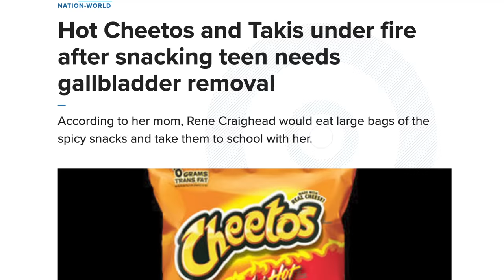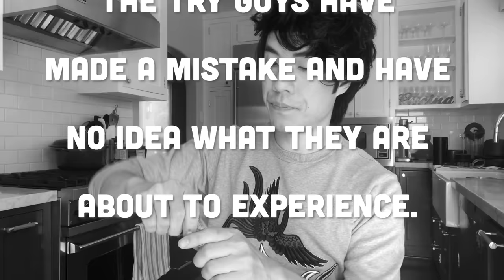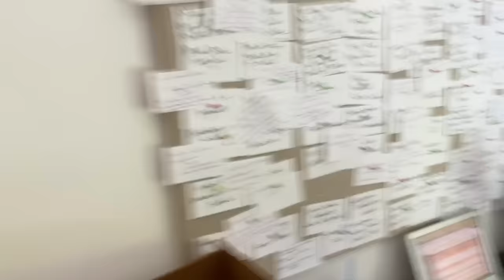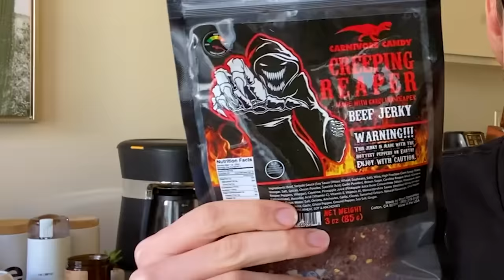The Try Guys Ultimate Spicy Snacks Taste Test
Another day, another taste test to ruin our tongues! Today we're trying all the spicy snacks out there!

EDITED BY
Mishelle Martin